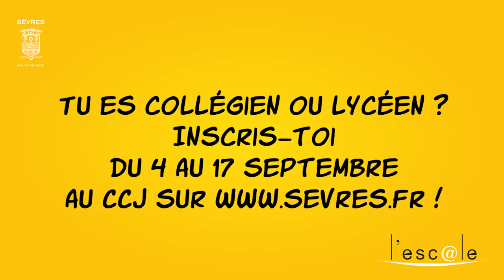Bouge pour ta ville ! - Amélie Mouriaux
Le Conseil Communal des Jeunes de la ville de Sèvres est composé de 30 jeunes sévriens volontaires scolarisés au collège ou au lycée. Encadré par le service jeunesse de la ville, l’Escale, ainsi que des élus municipaux, le CCJ conçoit et réalise de nombreux projets pour la ville, en accord avec le Maire.

Témoignage d'Amélie Mouriaux, membre du CCJ en 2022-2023